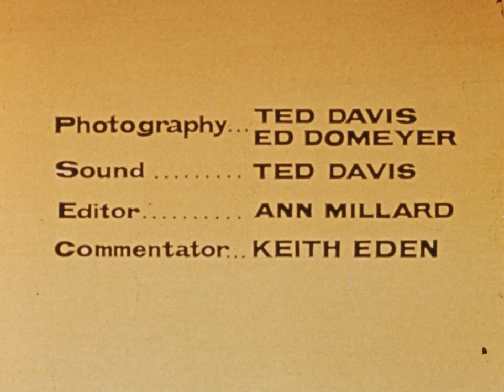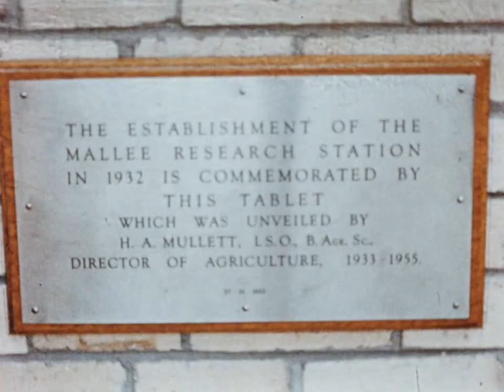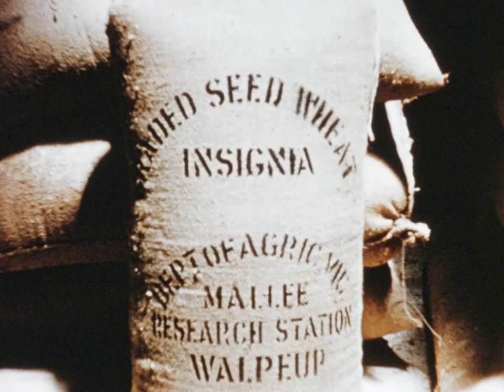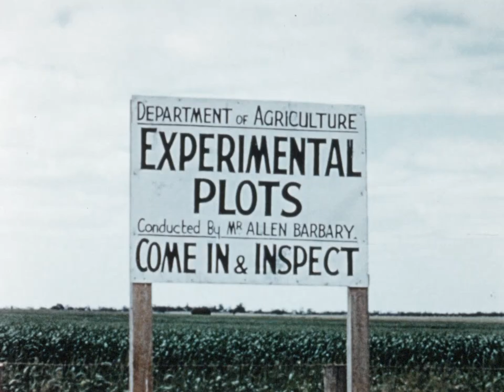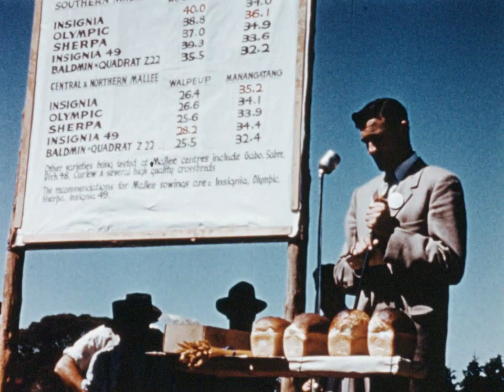The Mallee Research Station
This film, made by the Victorian Department of Agriculture, was created to promote the ingenuity of agricultural scientists working at the Mallee Research Station in Walpeup, Victoria.

The film highlights the research station's development of wheat production, sheep breeding and pasture improvements. It contains some wonderful examples of farm machinery and farming techniques of the era.

Written and produced by Colin Webb for the Victorian Department of Agriculture.

The Mallee Research Station (c. 1959) is one of many films digitally preserved by ACMI.